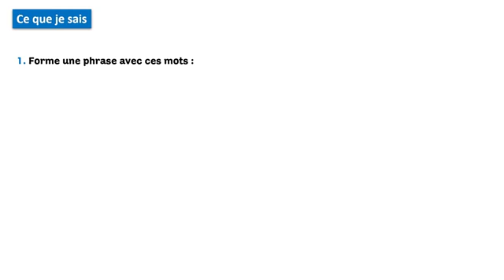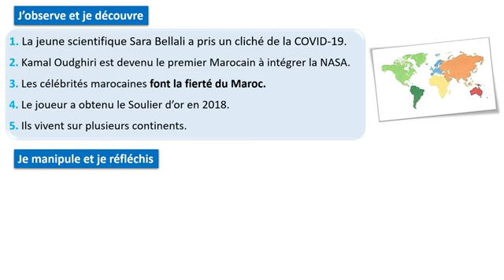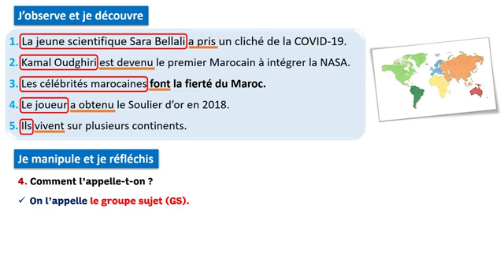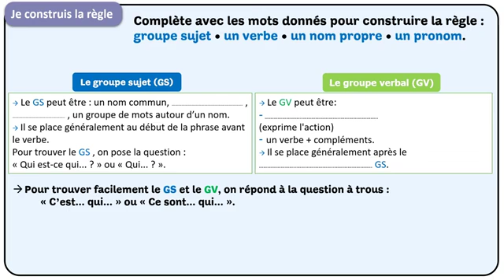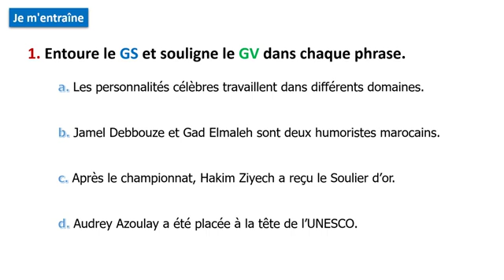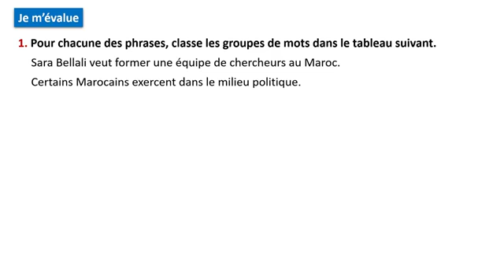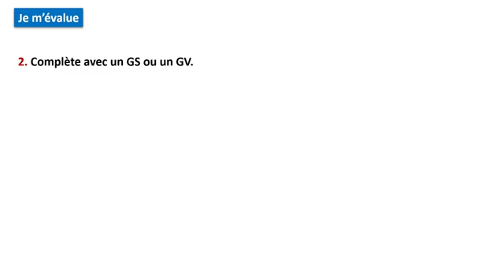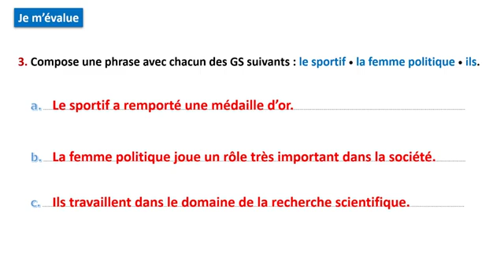Le Groupe Sujet/ Le Groupe Verbal